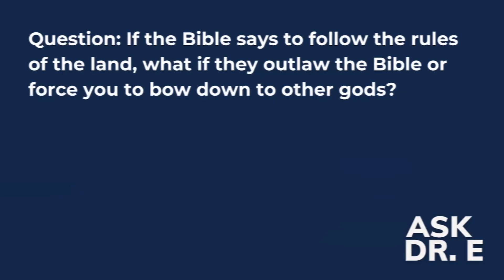Should Christians Always Obey The Government? | Ask Dr. E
This week's question is - “If the Bible says to follow the rules of the land, what if they outlaw the Bible or force you to bow down to other gods?”

Ask Dr. E is a series where Dr. Michael Easley answers your biblical and theological questions in 10 minutes or less.